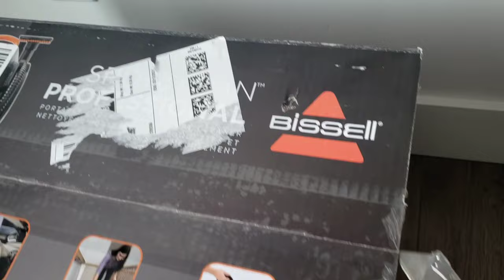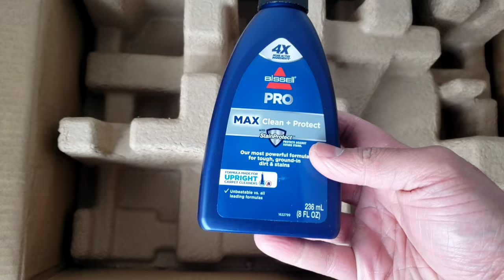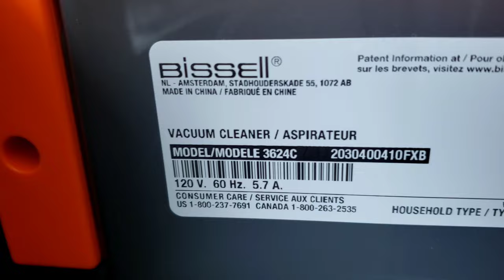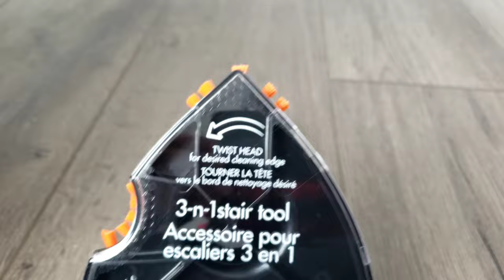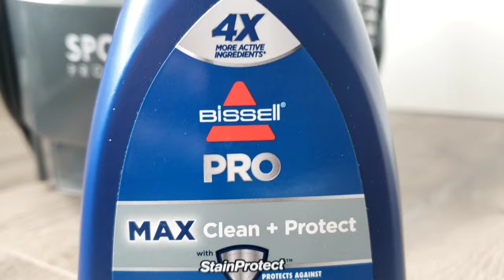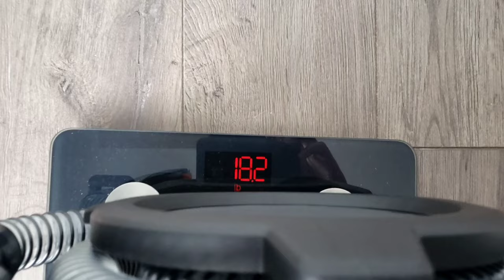BISSEL SPOTCLEAN PRO UNBOXING AND DEMONSTRATION | Best Extractor For Car Detailing?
Join me as I unbox my new Bissel Spotclean Professional carpet extractor.

I will be giving you a detailed look at the machine as well as a demo showing off its capabilities.

If you click any of these links and go on to buy anything on Amazon, I will get a small commission at no extra charge to you and you will be supporting my channel. Thank you.

US Viewers 🇺🇸
Bissel Spotclean Pro:

Mothers Carpet Brush:

Meguiars Super Degreaser:

Canadian Viewers 🇨🇦
Bissel Spotclean Pro:

Mothers Carpet Brush:

Meguairs Super Degreaser: